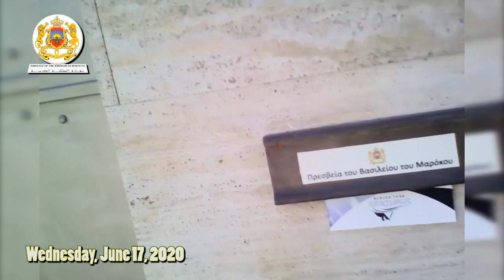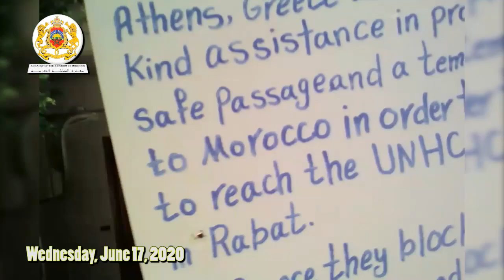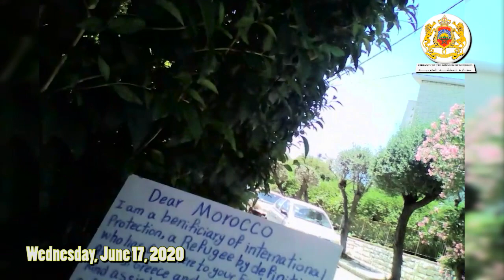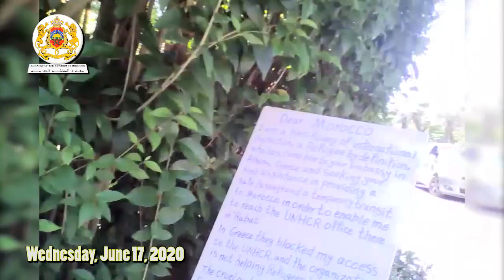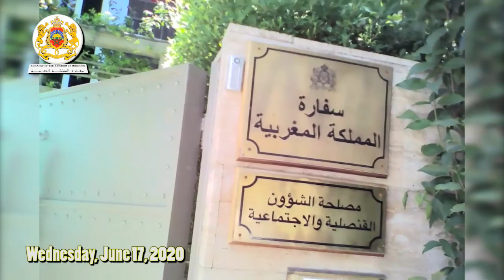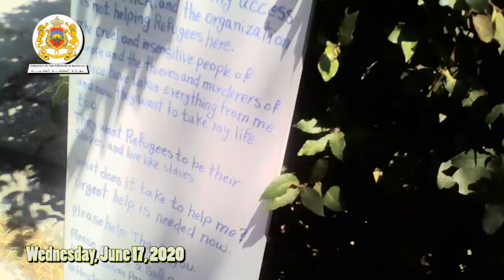Refugee - Seeking a Humanitarian Passage to Morocco in order to Reach the UNHCR office in Rabat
Following the destruction of my 4th-Shelter at the doorsteps of the office of the United Nations Refugee Agency (UNHCR), by those cruel and insensitive people, the destroyers of lives and homes at the Hellenic Police in coordination with the UNHCR office, on Friday, May 29th, 2020 and the Organization's still unresponsive and irresponsible spirit and its continued harmful hostility towards this prolonged Humanitarian Tragedy, and whereas over the past three years and on numerous occasions I have reached out to the Moroccan government through its Embassy in Greece and its Permanent Mission to the United Nations and had sought Morocco's assistance in providing a Humanitarian Passage, a temporary transition and entry to Morocco, and thereby to enable me to reach the UNHCR Office there in Rabat and now due to the time sensitivity and  the utmost urgency of this matter, on Wednesday, June 17th, 2020 I had once again addressed Moroccan Embassy in Greece and asked for Morocco’s urgent assistance in providing a Safe Passage to Morocco to help me reach the UNHCR Office there in Rabat.

In the morning the same day I also went to the Moroccan Embassy in person in hopes of finding help and assistance. But at the Moroccan Embassy I was told that Morocco can do nothing and after about one hour sitting in front of their Embassy, they lost their calm and sympathy, and in a very angry manner had told me to leave OR stay and be removed by the Police.

Since I was extremely tired and didn’t want to spend many other hours at the Police Custody, I decided to leave voluntarily. Upon leaving, though, I also placed my placard at the main entrance of the Moroccan Embassy and was on my way leaving the premises, I found another Embassy agent who had approached me in a very friendly manner compared to the other one, and sought to find out more about this humanitarian appeal. I told him about my Facebook Page and he as well passed on his email address and asked me to forward him some extra details on this issue, and in the meantime, he promised nothing.

This video presents you with events that occurred at the Moroccan Embassy on Wednesday, June 17th, 2020.

With my 4th-Shelter being destroyed at the UNHCR Office, I am still sleeping rough at the doorsteps of the organization having only a sleeping bag and fear of further escalation in worsening of my situation. So far, none of the NGOs, including UNHCR, have offered any kind of help and support.

Several days from the destruction of my Fourth Shelter, they also unnecessarily and untimely cut all the branches of the two trees in front of their building in order to even deprive me from sitting under the shades of those two trees which they were providing to me during the day hours.

Not only I feel suffocated from the amount of pressures imposed on me, but I am also truly terrorized by the UNHCR, by the people inside the UNHCR's building and also by the Hellenic Police as well. I am extremely tired, exhausted and almost dying. I fear for my life, my safety and well-being.

I am hereby once again reaching out to the international community, Human Rights Defenders/Organizations and Concerned Individuals who are to some extent aware of my case, to take a stance against this atrocious brutality and this ongoing oppression. I also appreciate your solidarity in the forms of Advocacy, Donations and Legal Aid.

Furthermore, I am also looking to lodge a complaint with the European Court of Human Rights (ECHR), and therefore need legal aid and assistance for filing this complaint. The so-called Humanitarian NGOs in Greece are all refusing to offer legal OR any kind of services to my case and seems to have taken part in covering up my situation and vilifying my character. Additionally, I have also reached a deadlock seeking legal aid from the state. During my last endeavor on this regard, I have also suffered numerous Physical assaults at the hands of the Hellenic Police.

Please help to bring an End to this endless torment. Your support, no matter how big OR small, can certainly make a difference.

I therefore look forward to your kind solidarity and support in whatever ways possible. Any kind of help is very much appreciated.

Yours Respectfully
Anwar Nillufary (Anvar Niloufari / انور نیلوفری)
Tel: N/A
Registered Case Number at the Greek Asylum Office: 12, 826 / 2014
Address: My shelter located in front of the UNHCR's main office in Athens since March 21st, 2017. Currently I don't have a shelter there. Michalakoupoulou 91, Athens 115 28. Currently my Shelter is not there.